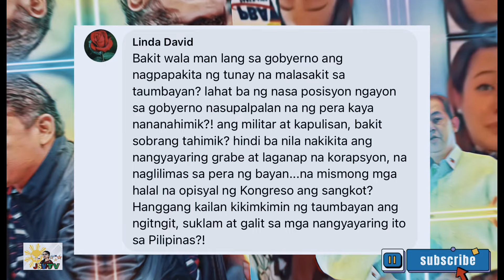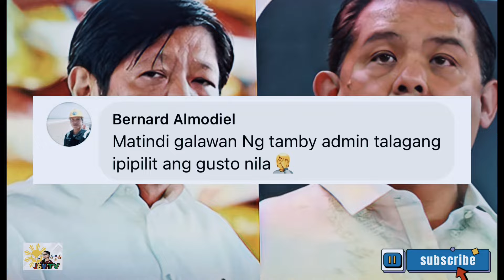SPEAKER MARTIN ROMUALDEZ PINALAGAN NA! PAKULONG MO MGA NAGTATANUNG!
Nanggigil at talagang pinalagan si House speaker Martin Romualdez at ang congress sa pagtatanung na kung pera ba ng taong bayan ang pinamomod nila para mapaperma ang mga tao.